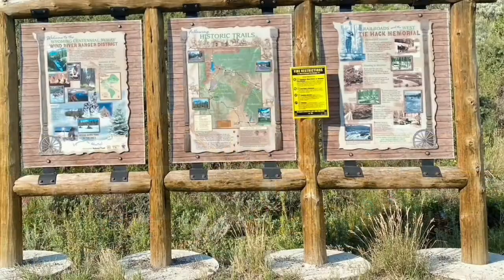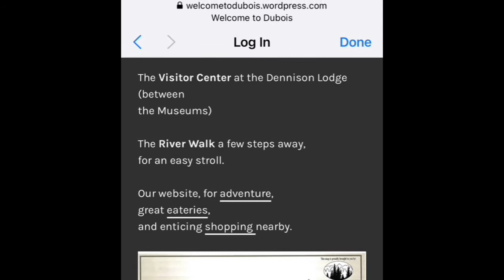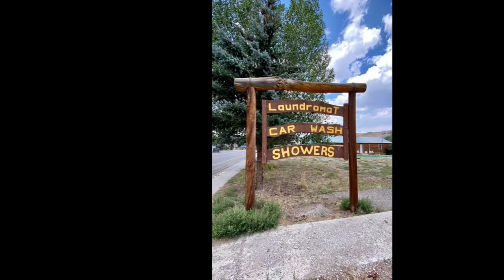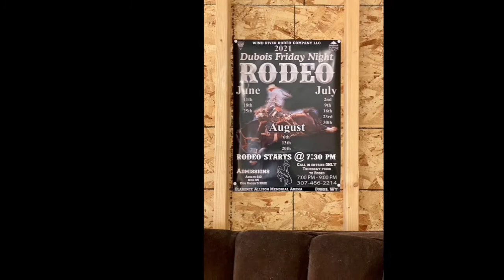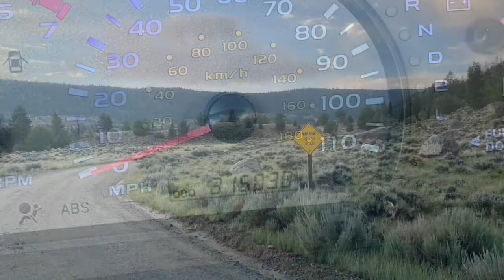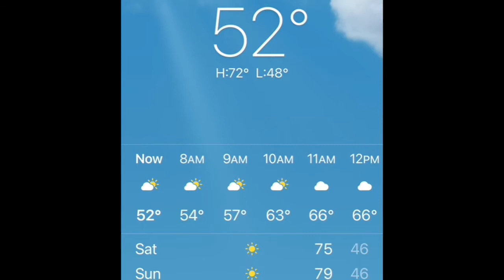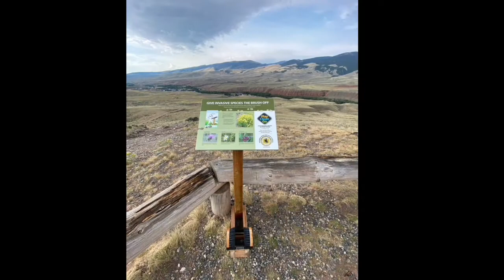Hatch Campground To DuBois, Wyoming August 5, 2021